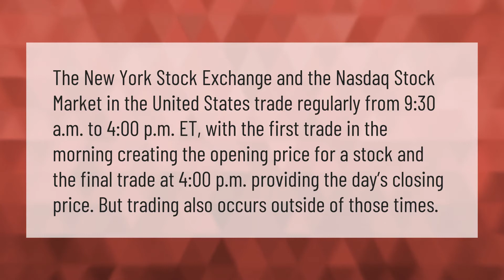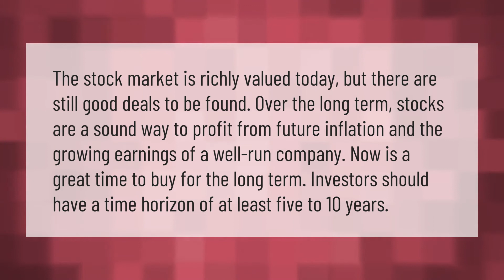What time does day trading stop?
00:00 - What time does day trading stop?
00:40 - Is this good time to buy stocks?

Laura S. Harris (2021, February 5.) What time does day trading stop?
    AskAbout.video/articles/What-time-does-day-trading-stop-218971